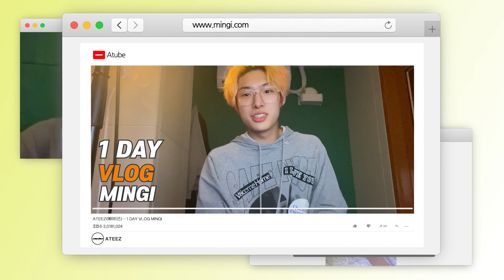[Sub Español] ATEEZ log_1DAY VLOG